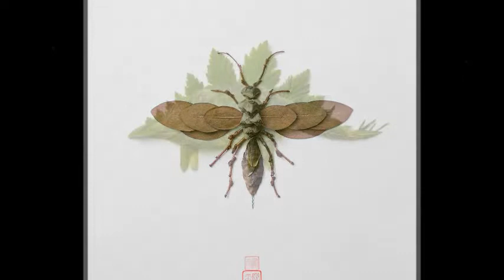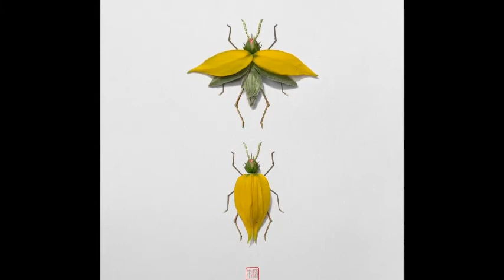Terry Riley - In C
I am start a 'blog' for help to music lovers to find their taste of music.The aim of this blog project is to explore instrumental music and Organizing to create multiple collections of playlist pages, consider curating collections to display on a static page.

Artist /designer Raku Inoue (b 1983(Japan) ,Montreal, Canada)...